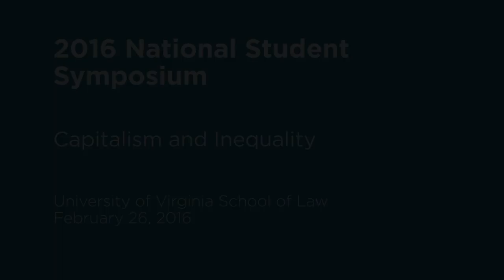A Panel on Capitalism and Inequality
Free markets have exponentially improved the well-being of humanity and lifted more people out of poverty than any government program. But severe inequalities persist, and gaps have widened in the past thirty years. Is this a problem in and of itself? Or only to the extent it is caused by unfairly distorting the market with the help of government – so-called “crony capitalism" – as opposed to the inherently unique capabilities of each individual? How should the law be structured to ensure a level playing field?

In this panel, Yaron Brook joins Prof. Thomas Edsall, Adjunct Professor of Journalism, Columbia Graduate School of Journalism, Prof. Jason Johnston, Henry L. and Grace Doherty Charitable Foundation Professor of Law, University of Virginia School of Law, and Prof. Steven Teles, Associate Professor of Political Science, Johns Hopkins University.  Moderated by  Hon. Jerry E. Smith, U.S. Court of Appeals, Fifth Circuit.

This panel was presented at the Federalist Society 2016 National Student Symposium on Friday, February 26, 2016, at the University of Virginia School of Law.